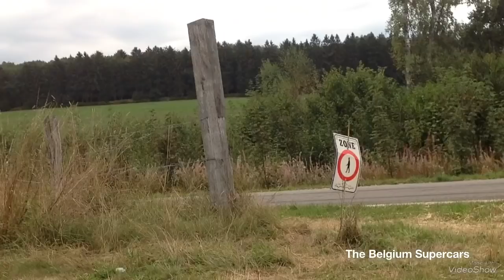Le Rallye de la Semois 2018: Show, drifts and sound! [HD]